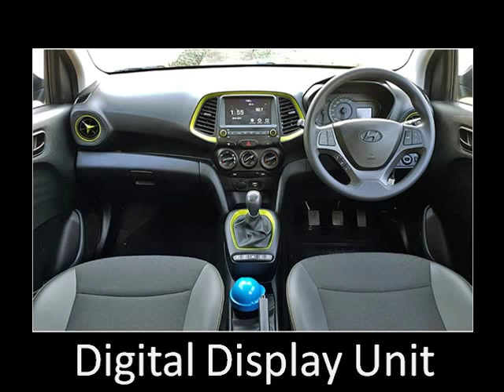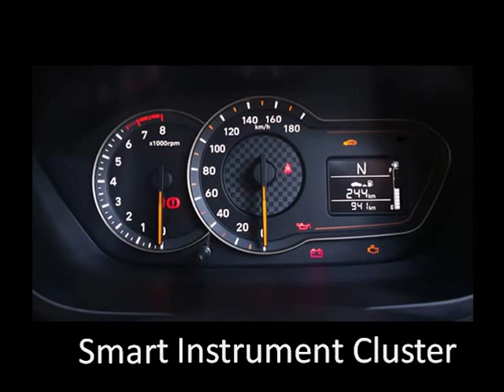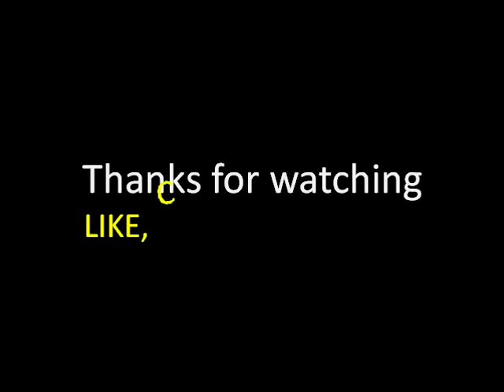What is New Features in Hyundai Santro 2018? இத பாத்துட்டு கார் வாங்குங்க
Hyundai announced its all new santro 2018 with extraordinary features in this segment.